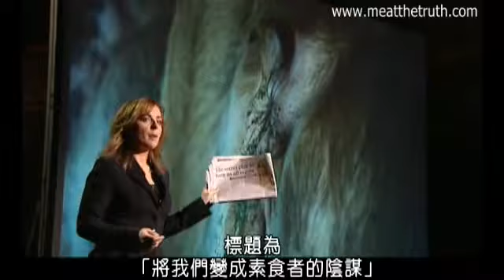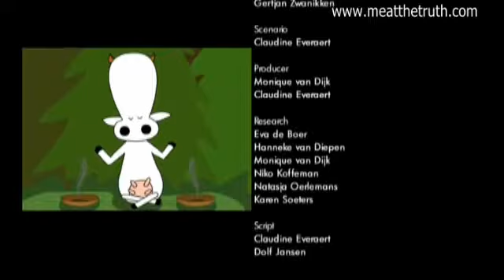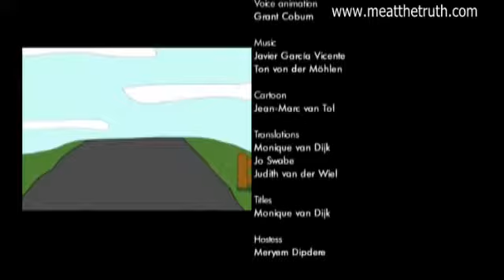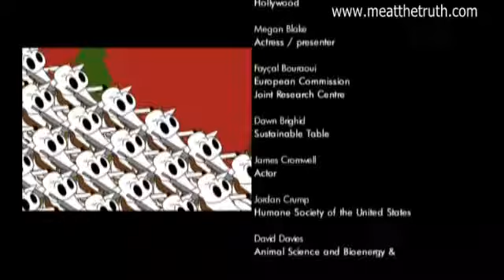吃肉的真相 Meat the truth5 中文字幕